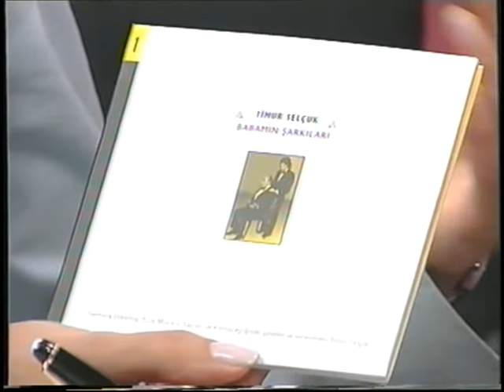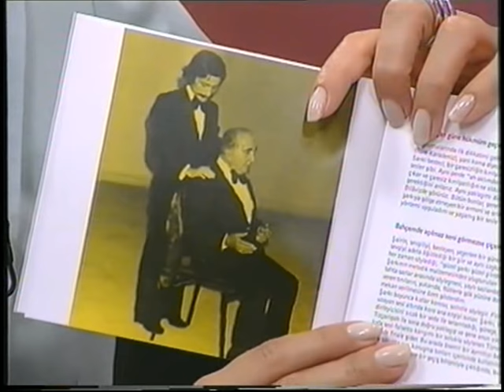4 Haziran 2003 | Timur Selçuk | "Sedef Kabaş ile Sesli Düşünenler"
Sedef Kabaş ile Sesli Düşünenler programının konuğu Timur Selçuk

“Sedef Kabaş, TV 8’de “Sesli Düşünenler” adıyla bir program yapıyor… Bu programda, siyasetin, sanatın, edebiyatın ünlü kişilerini konuk ediyor. Her konuşmacısı için özel bir ön çalışma yapan Kabaş, konuğunun kişiliği, yapıtları, yaşamı üzerinde edindiği bilgileri, konuşma sırasında değerlendiriyor: Güler yüzle, yaşama sevincini karşısındakiyle ve izleyicileriyle paylaşarak, zekice, irdeleyici ama saygılı bir üslupla.” Emre Kongar, Medya Notu, 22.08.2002 Cumhuriyet